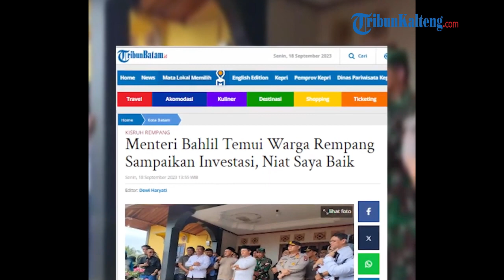Mentri Bahlil Disemprot Emak-emak Soal Rempang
Menteri Investasi sekaligus Kepala Badan Koordinasi Penanaman Modal (BKPM) Republik Indonesia Bahlil Lahadalia datang ke Rempang.

Ia pun terjun secara langsung untuk menemui warga dan mengutarakan alasan adanya investor.

Di momen tersebut, Menteri Bahlil langsung diteriaki oleh seorang emak-emak.